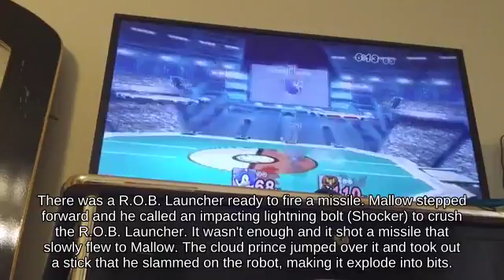Super Smash Brothers Melee || Recovery Move Roy with Mr. Game & Watch against Ledge Charizard